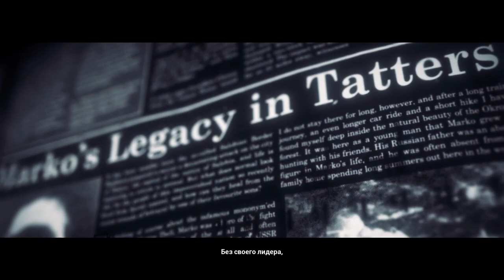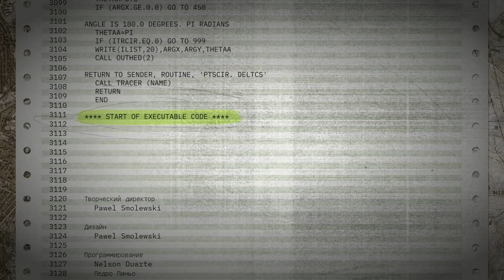Thunder Tier One: Happy End | Gameplay | ( No Commentary ) #6 2022